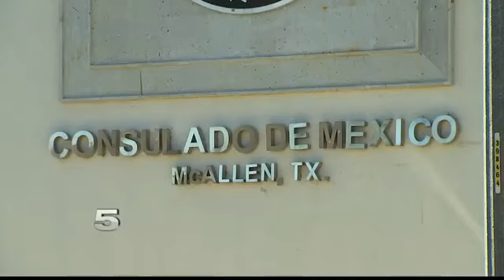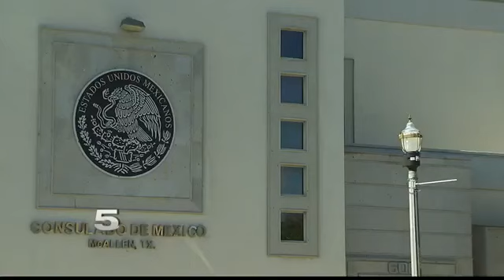Mexican National Set for Execution for 1997 Murder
Attorneys for the Mexican national were trying to prevent his scheduled execution.